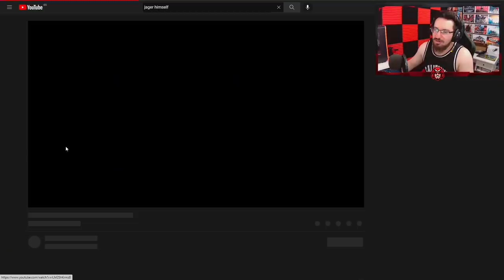Entrada en Helicóptero en Consulado | Reaccionando #187 | Caramelo Rainbow Six Siege Gameplay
✅ Entrada en Helicóptero en Consulado en este Gameplay de Rainbow Six Siege español en Demon Veil.